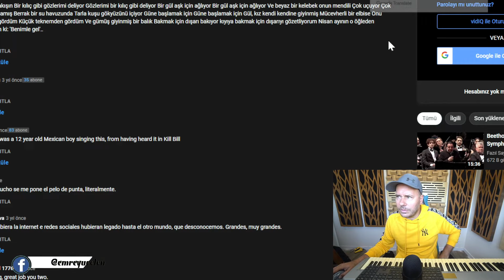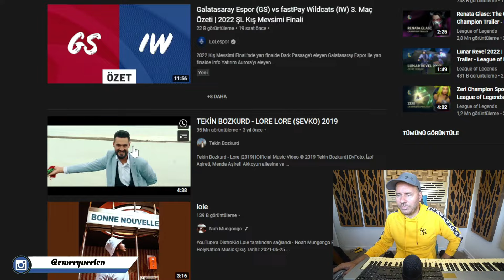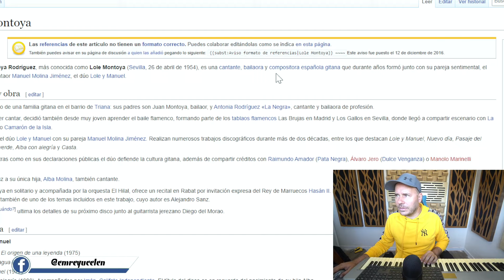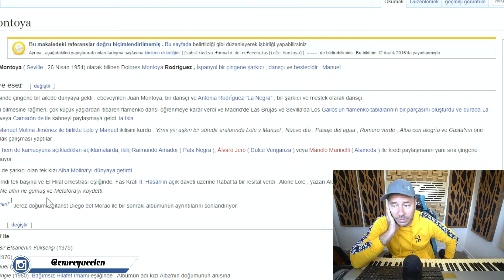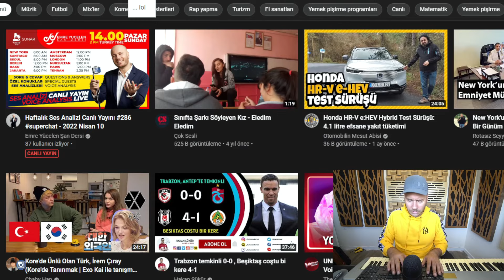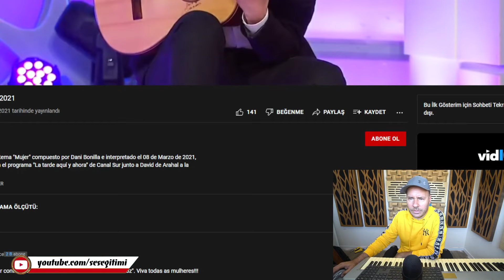İÇİNİZDEKİ ÇOCUK ÖLENE DEK ŞARKI SÖYLER ! Lole Montoya Ses Analizi